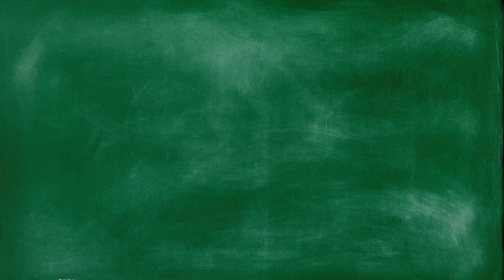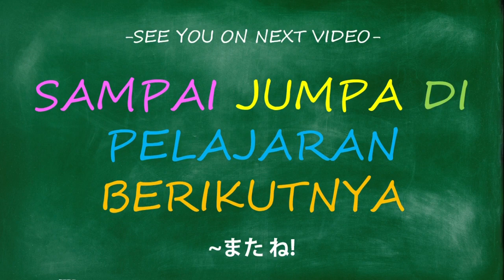Kase Tau Dang, Mener! - Pelajaran 3: Smokol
Saya mager karena masih rada tasono.

🖋️- Credit / Kredit -
Parody List:
Cacing Besar Alaska (Alaskan Bull Worm) - Spongebob
Yabai Desu Ne - Pecorine (Princess Connect)
Yabaikunai Wa - Kyaru (Princess Connect)